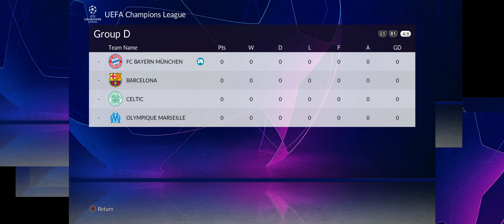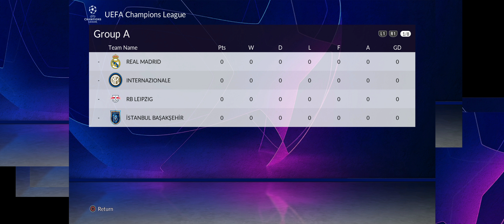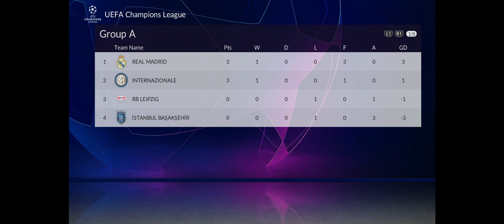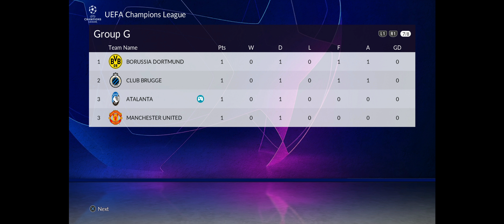[TTB] PES 2020 - CHAMPIONS LEAGUE NEW SEASON - An Underdog VS a Powerhouse Side! - Ep 1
A quick mini series featuring two different sides in 1 playthrough. How far can we progress?!
Lets get it started!